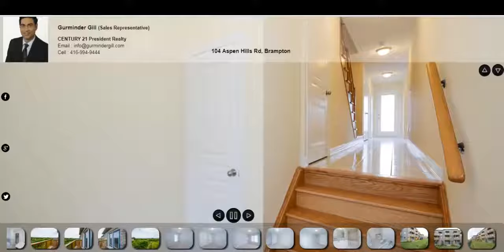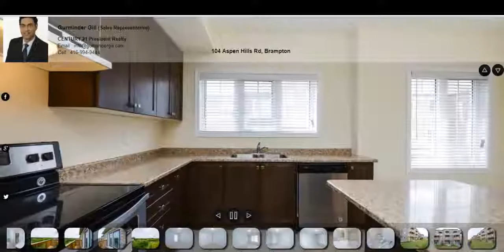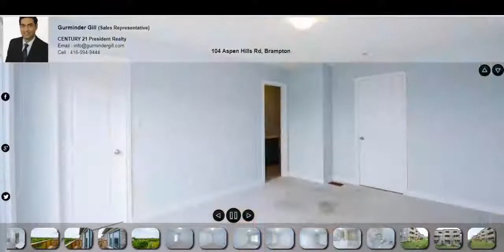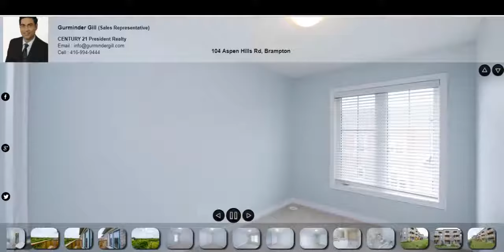104 Aspen Hills Rd, Brampton